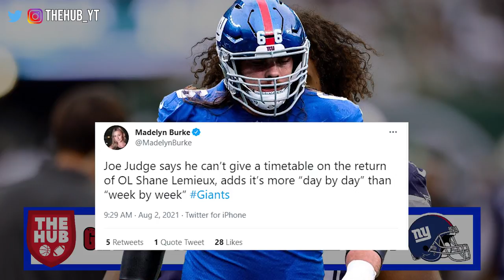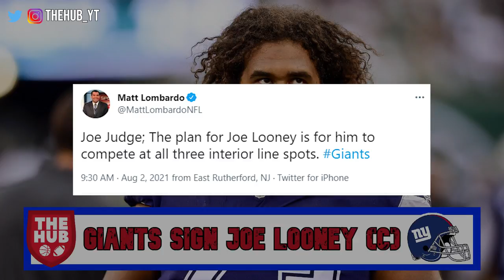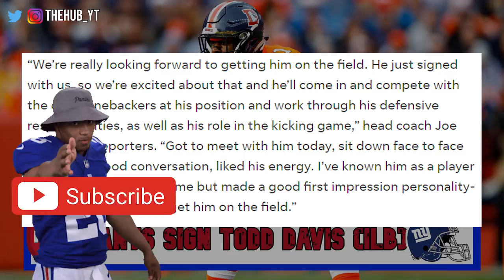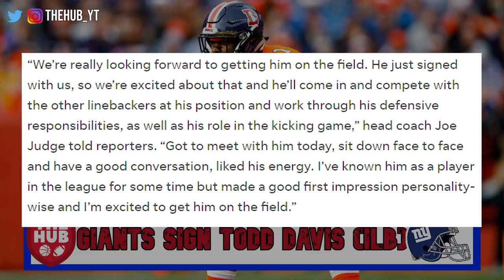NYG sign Joe Looney and Todd Davis | Blake Martinez and Shane Lemieux Update